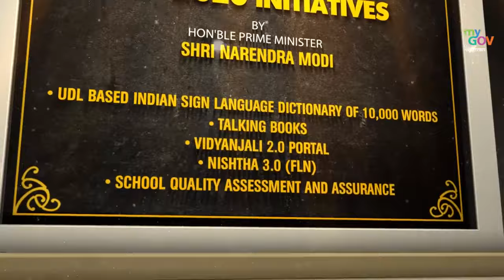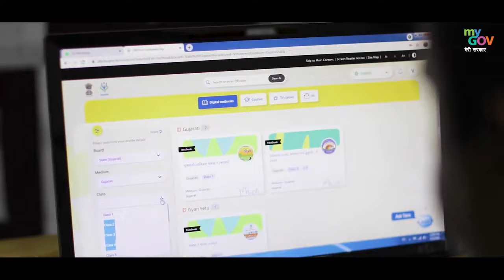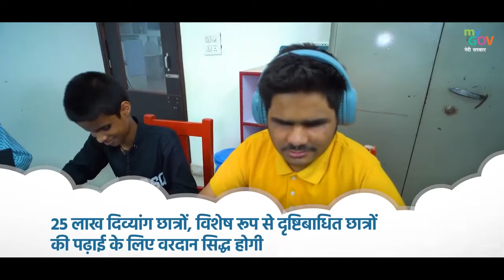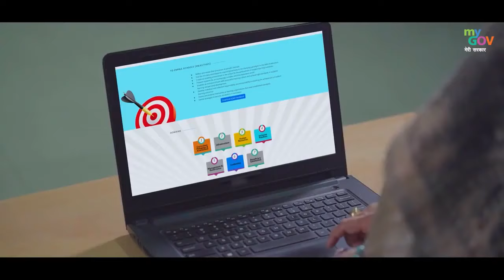Key Initiatives In The Education Sector | Shikshak Parv 2021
Education and learning format is rapidly changing through various initiatives in Hon'ble Prime Minister Narendra Modi's Visionary Leadership. In the same direction, new arrangements like Vidyanjali 2.0, Nishtha 3.0, Talking Books, Audio Books and, ULD based ISL dictionary have been launched.